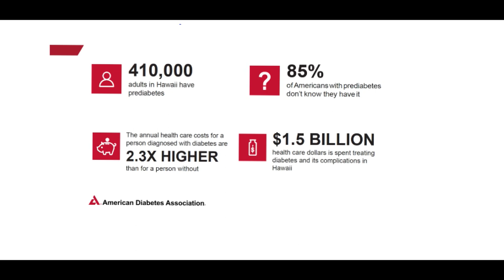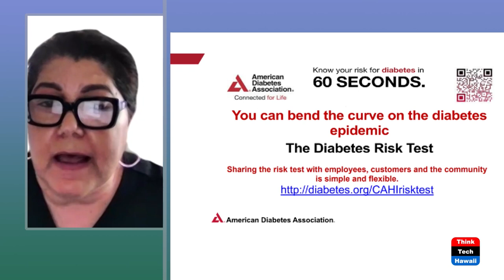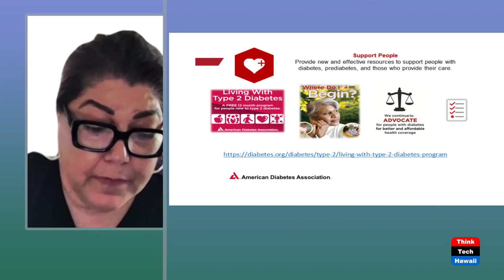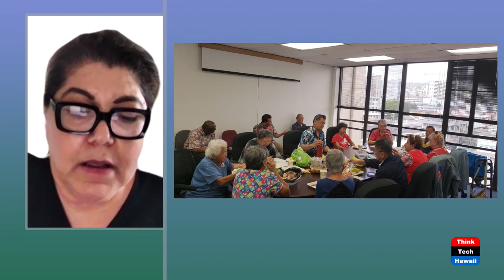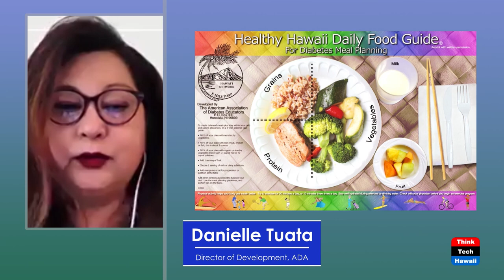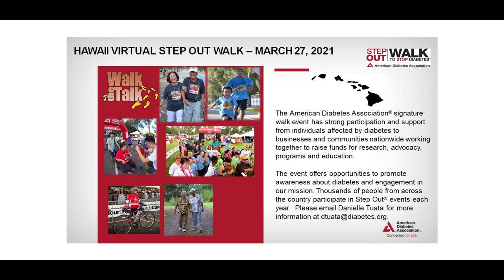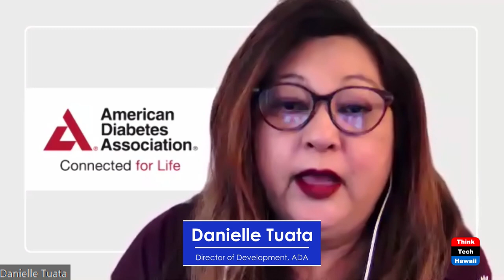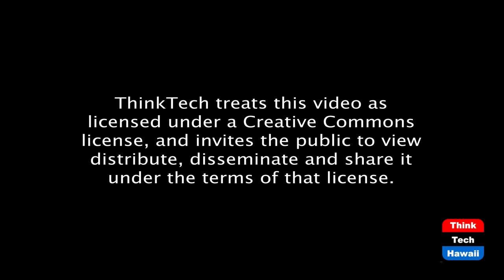State of Diabetes in Hawaii (Taking Your Health Back)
Connected For Life.  The host for this episode is Wendy Loh.  The guests for this episode are Lorraine Leslie and Danielle Tuata.

The mission of the American Diabetes Association is to prevent and cure diabetes and to improve the lives of all people affected by diabetes. Today, approximately 142,000 people in Hawaii, or 12% of adults, have diabetes. The ADA's Hawaii office is committed to educating our communities about how to Stop Diabetes and helping those living with the disease.